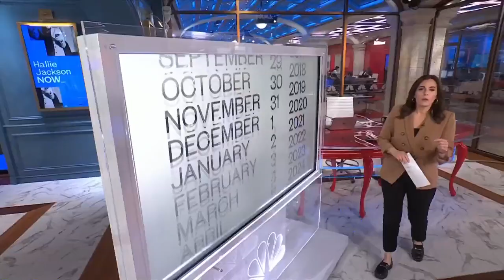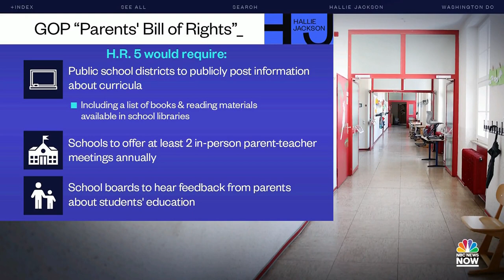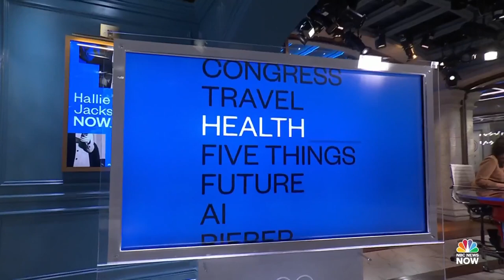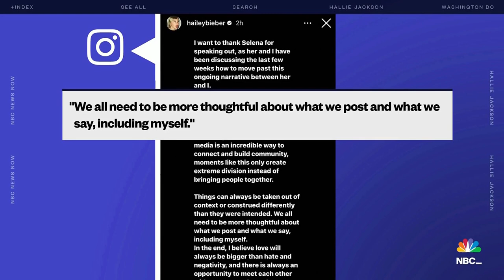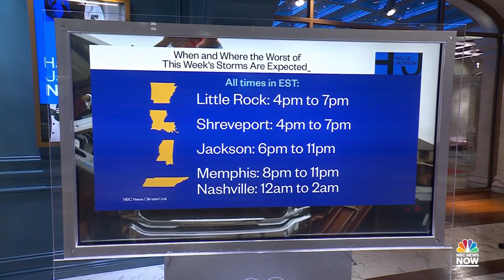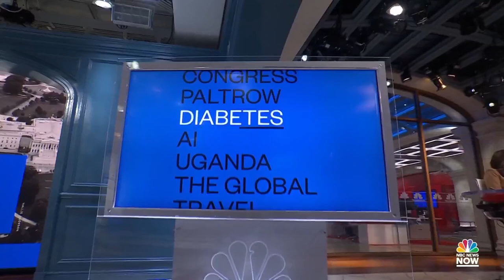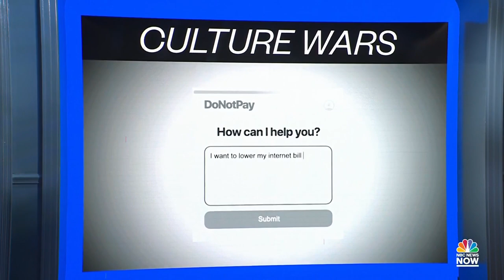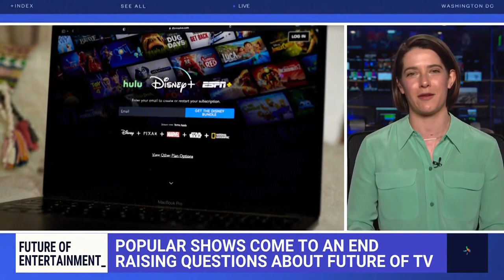Hallie Jackson NOW - March 24 | NBC News NOW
Dangerous tornado threats and flood warnings stretch across the South, unprecedented demand is resulting in long passport processing times, a new study says doctors should use age when screening for diabetes, and a look at how artificial intelligence chatbots are creating a new front in culture wars.